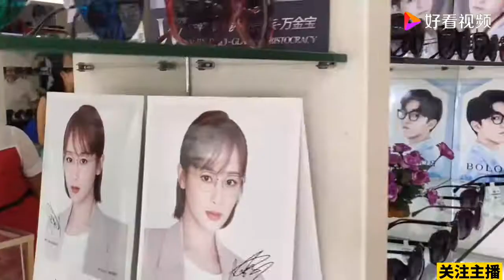原创：听话，咱们不买……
原创：听话，咱们不买……,本视频由旅字号原创提供,94次播放,好看视频是由百度团队打造的集内涵和颜值于一身的专业短视频聚合平台